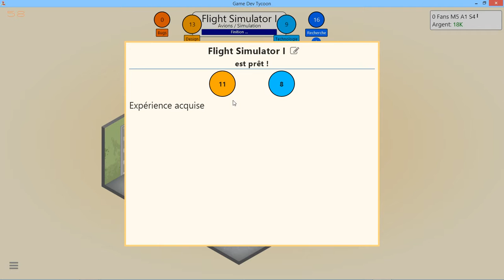Game Dev Tycoon Ep 1